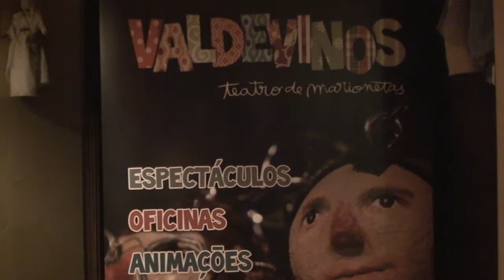Casa da Marioneta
Inauguração da nova sede da Companhia "Valdevinos Teatro de Marionetas" no Jardim da Ânta em Agualva
@António Espanha